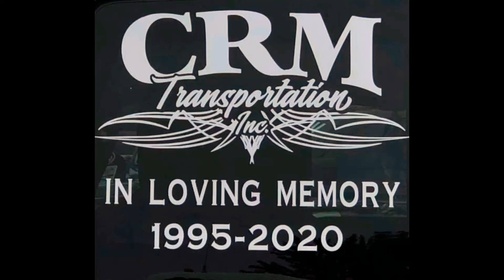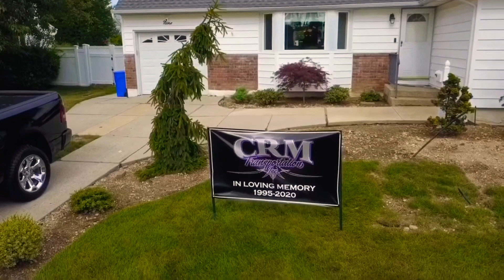NXTGENAERIAL PHOTOGRAPHY- Rest Easy Chris